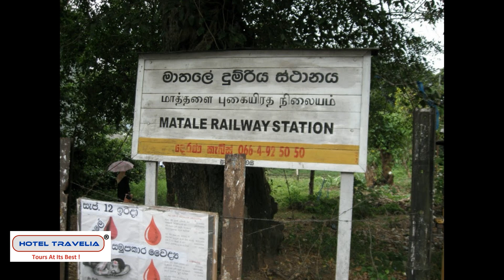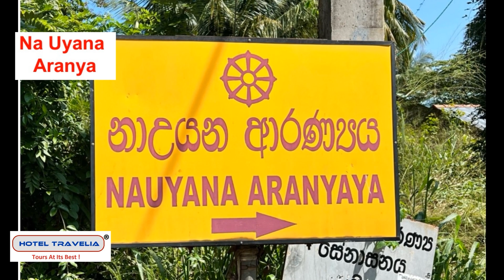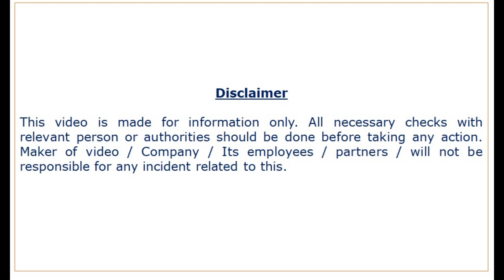Sri Lanka 03 | Aluvihara | HotelTravelia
Aluvihara is a tiny town in Sri Lanka's Matale district recognised for its rich history and religious significance. The town is located in a valley surrounded by mountains and has a multitude of attractions that attract travellers from all over the world. Aluvihara has something for everyone, from historic temples to natural beauty.

When you arrive in Aluvihara, you can take a tuk-tuk or cab to go around and explore the town's attractions. Because the roads in Aluvihara can be steep and twisting, it's better to hire a skilled driver who is familiar with the area.

Aluvihara is an excellent choice for travellers interested in seeing the beauty and culture of Sri Lanka. This little town has something for everyone, with its ancient temples, natural marvels, and interesting activities. Whether you wish to see historical sites, appreciate the natural beauty of Sri Lanka, or try your hand at adventure sports, Aluvihara is the ideal location.

00:00 Aluvihara
00:45 How to Reach
02:27 Aluvihara Rock Cave Temple
03:11 Sera Ella waterfall
03:53 Inscription of Aluvihara
04:33 Na Uyana Aranya
05:07 Trekking Points

Watch & enjoy.